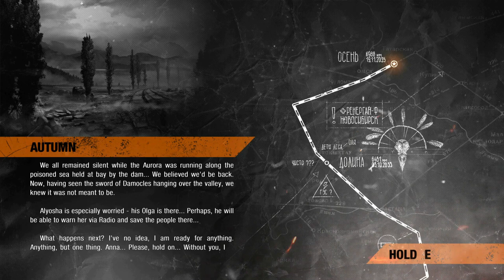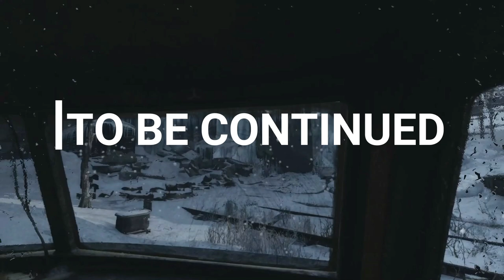Monster Bear Encounter: Epic Battle in Metro Exodus Part 20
(game story)
 the player assumes the role of Artyom, who flees the Moscow Metro and sets off on a journey with his allies to the far east, on a locomotive called the Aurora. The story takes place over the course of one year, starting with a harsh nuclear winter in the Metro.

I hope u  enjoy this 😅